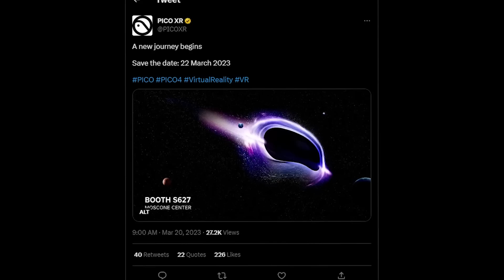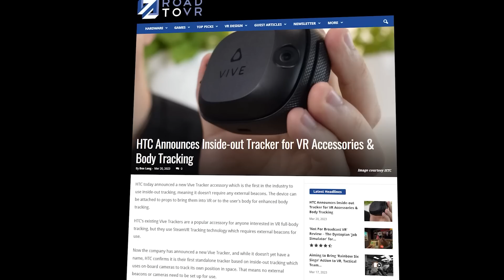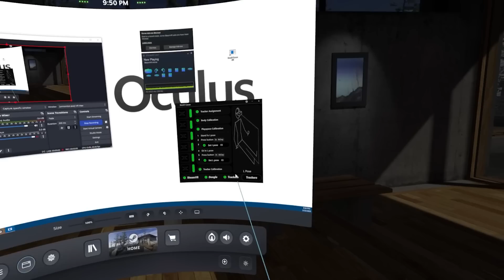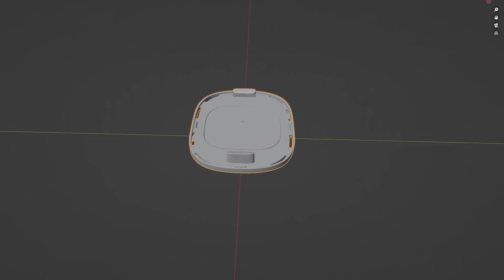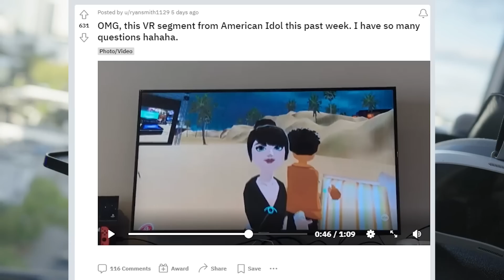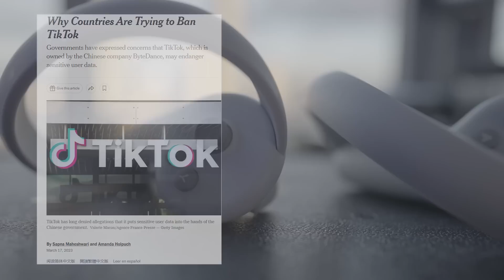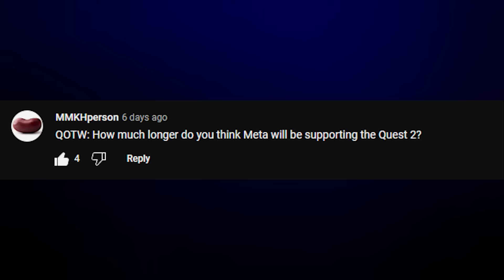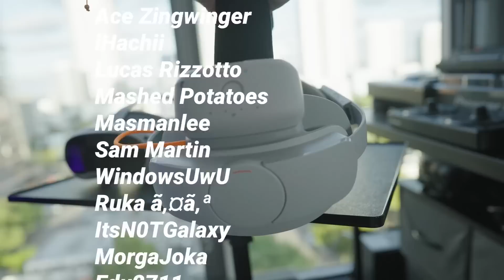THE NEW VIVE TRACKER! Full Body Tracking Just EVOLVED!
Hello and welcome to, TUESDAY NEWSDAY! Your number one resource for the entire weeks worth of VR news! Today we've got some exciting news and something a little special! A full impressions and test of the newest full body tracking solution, STONX! An IMU based tracking system that can provide FBT to any VR headset connected to a PC! BUT, that's not all... HTC Vive just announced the single device that will likely completely change Full Body tracking in the future! THE FIRST INSIDE OUT CAMERA BASED FULL BODY TRACKER! Confirmed to be able to work on all headsets, Quest 2, Vive XR Elite, Pico4, standalone OR SteamVR. Also! We have some pretty interesting news from Pico!

All that and so much more, I hope you all have an amazing day!

Here are some of the links:
Stonx FBT IndieGogo:

00:00 THIS WEEK!
00:47 FACTOR AD (thank you)
01:47 The Full Body Tracking Market EXPLOSION
03:28 STONX
05:51 THE GAME CHANGER
07:51 MEME BREAK!
08:21 Pico4 News! US?
10:07 VR Games, THANK YOU!
10:50 How long will the Quest 2 Last? GDC, Dryer